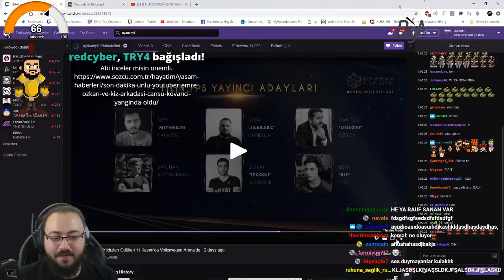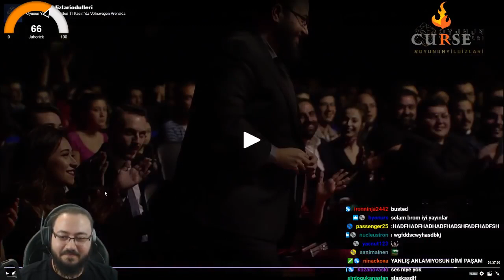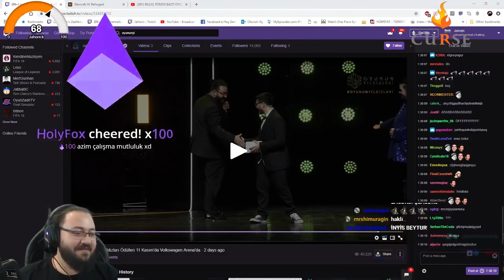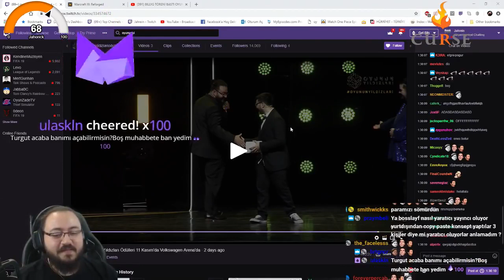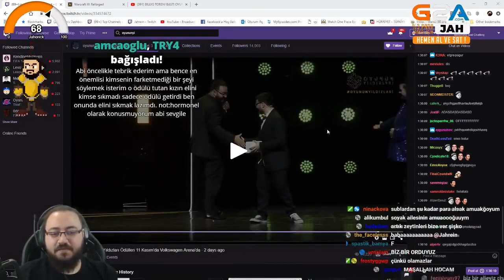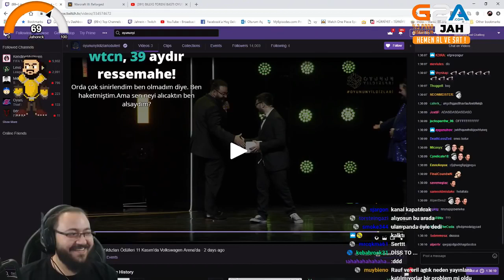Jahrein Ödül Aldığı Sahneyi İzleyip Yorumluyor